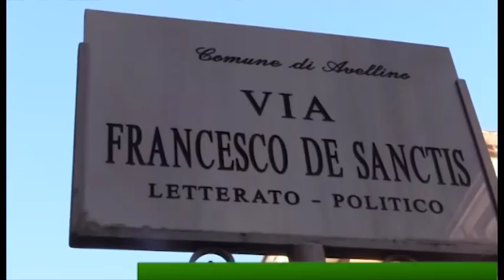Rapina in pieno centro, parla l'edicolante: “Così ho affrontato e fatto bloccare il malvivente”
Dopo la rapina di ieri mattina in pieno giorno e davanti a tanta gente parla l'edicolante di Via Matteotti:”così l'ho inseguito e allertato la polizia municipale.Se mi avesse chiesto soldi l'avrei aiutato, ma la rapina non la accetto”.